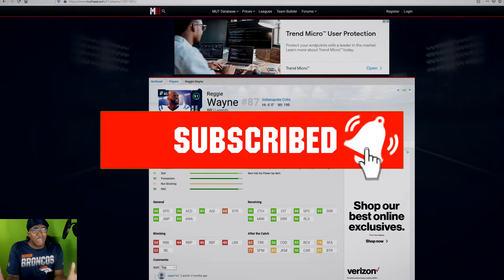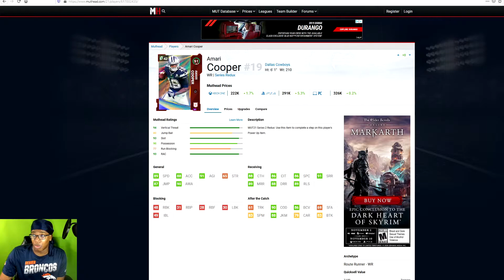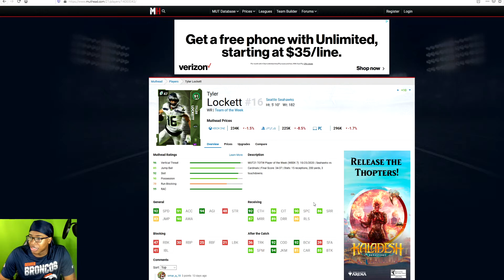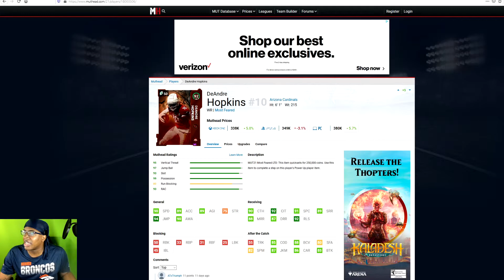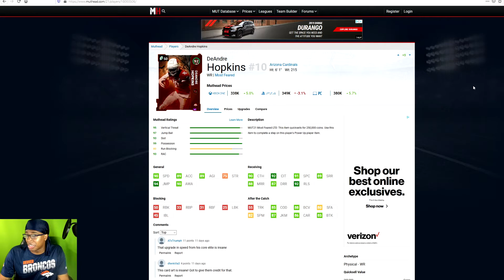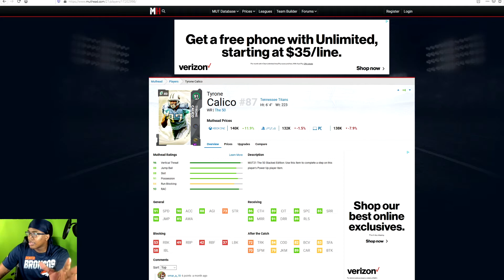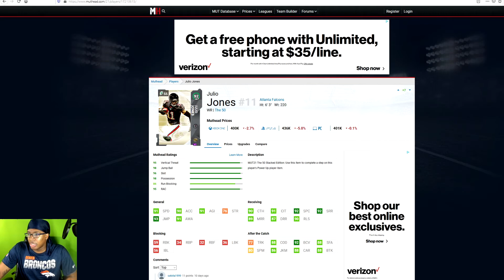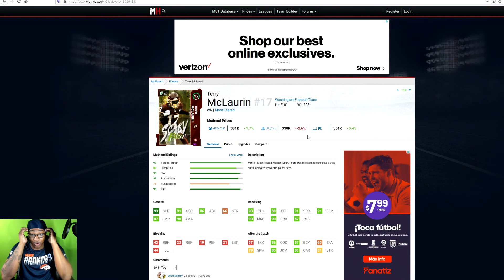RANKING THE BEST WIDE RECEIVERS IN MADDEN 21 ULTIMATE TEAM (UPDATED)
Wanna Grow Your Youtube Channel?